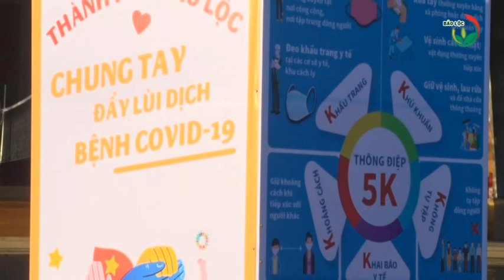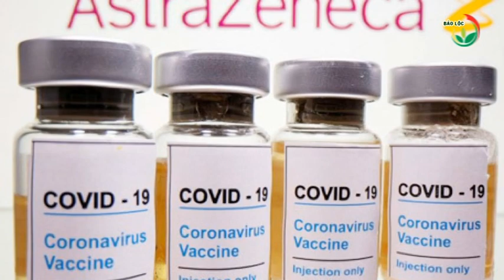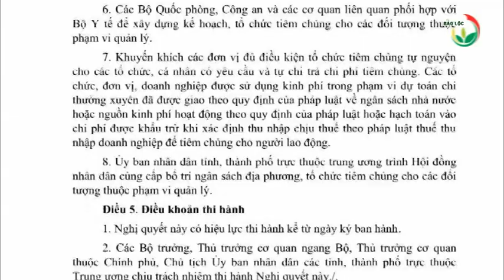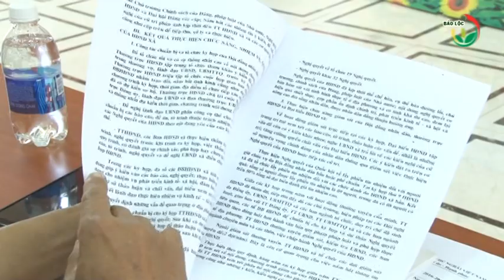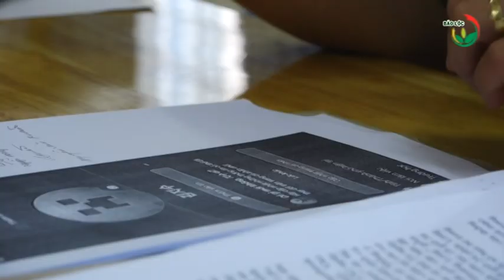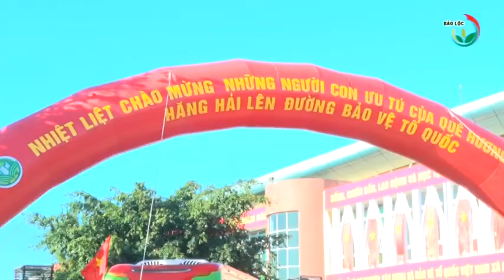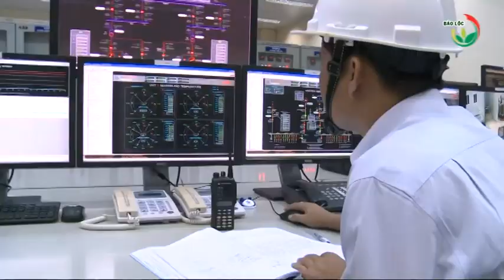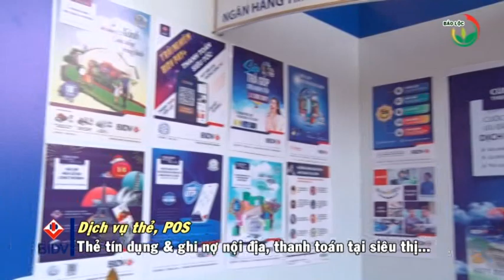Thời sự 05-03-2021